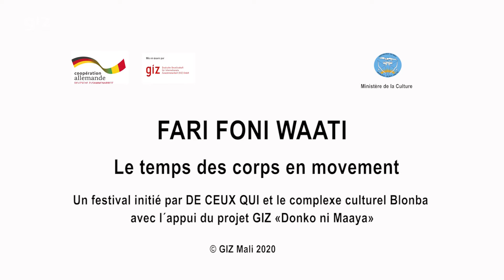FARI FONI WAATI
Le temps des corps en mouvement

Découvrez les temps forts du festival initié par DE CEUX QUI et le complexe culturel Blonba avec l'appui du projet GIZ "Donko ni Maaya" de la coopération allemande.